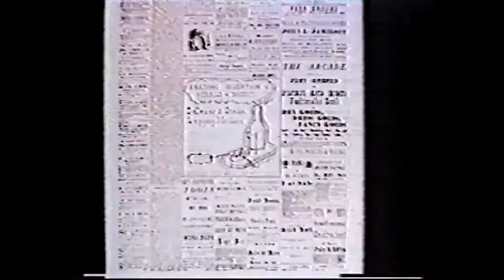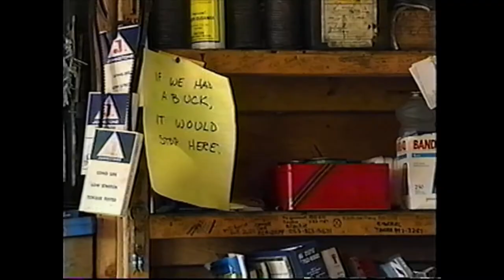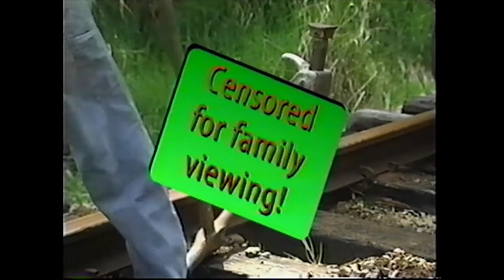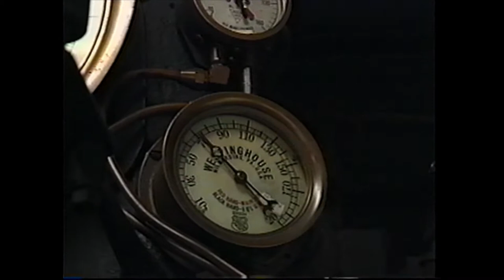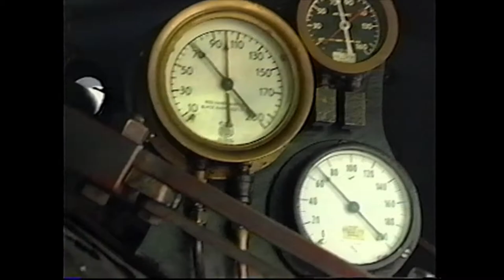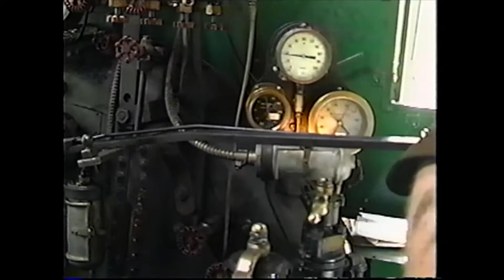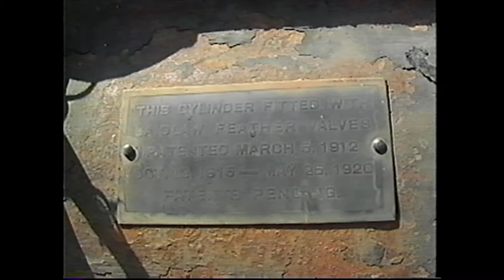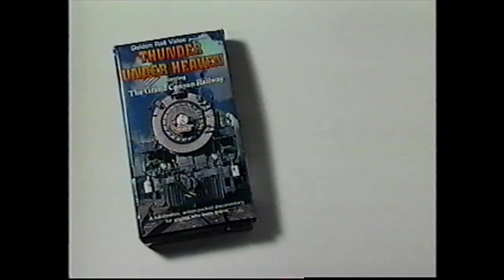Steam Up at Mount Rainer (VHS)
Description from VHS case:
"This video captures all the excitement of a once-in-a-lifetime celebration of steam. Thrill to authentic log trains, work-trains, mixed freight, double-headers, pusher-helpers, and the quintuple-header passenger train. Features behind-the-scenes action and Golden Rail Video's top-rated production style. A treasure for your home video collection."